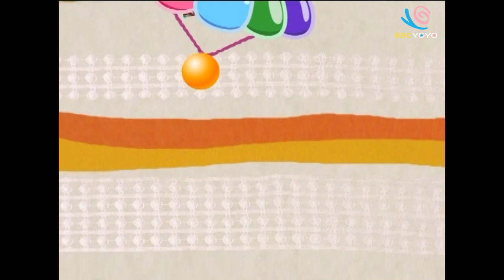聲音接力賽 香蕉哥哥 YOYO點點名 S11 第84集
哥哥姐姐：西瓜哥哥 星星哥哥 柳丁哥哥 彩虹姊姊 蝴蝶姊姊 草莓姊姊 蜜蜂姊姊 香蕉哥哥 葡萄姊姊 鳳梨姊姊 蝴蝶姊姊 蜻蜓哥哥 水蜜桃姊姊 月亮姊姊 黑皮哥哥 太陽哥哥
經典金曲：嘟咪熱帶魚 體操變奏曲 和動物做朋友 蚊子合唱團 我們是麻吉 聲音接力賽
我有畫要說：城堡 合唱團